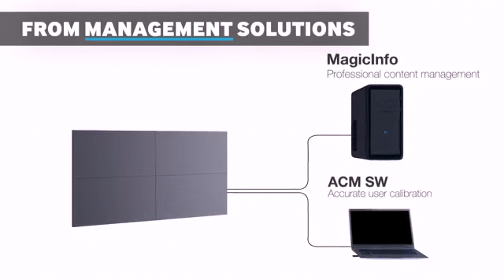Samsung LFD Videowall Solution - RAJKOT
DC INFOTECH COMMUNICATION LTD -
Ahmedabad | Mumbai | Rajkot